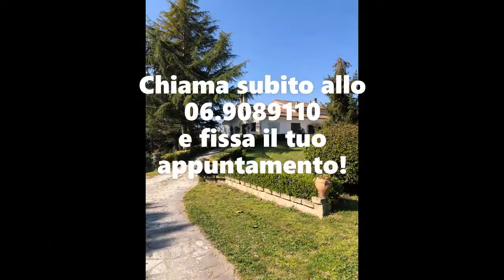villa immersa nel verde in via sacrofanese